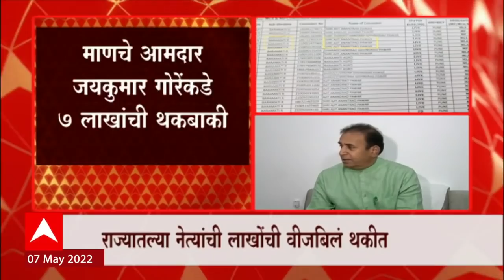Rajesh Tope यांचं 4 लाखांचं Electricity Bill थकीत, वीजबिल थकवणारे लोकप्रतिनिधी :ABP Majha